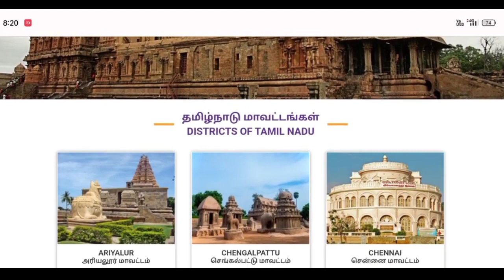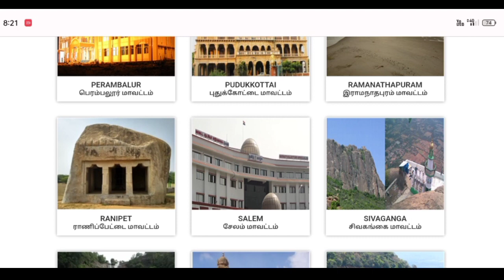Village assistant result out 38 district Village Assistant Result Released || மாவட்ட வாரியாக